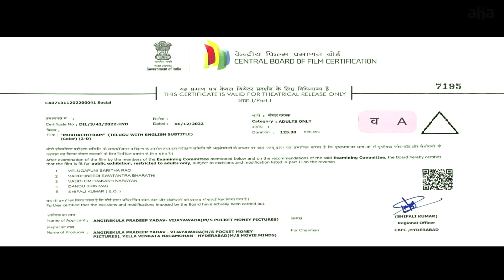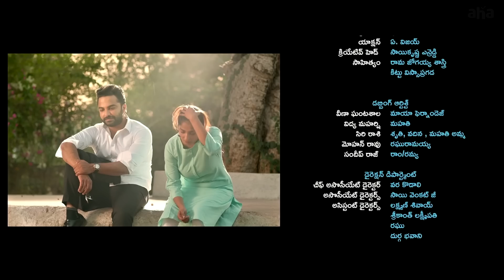Mukhachitram: ಎರಡ್ ಹೆಂಡ್ತೀರ್ ಮುದ್ದಿನ್ ಗಂಡ!!